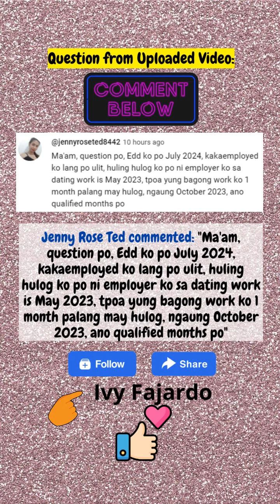SSS | JULY 2024 ang EDD | Ano ang qualifying months para sa Maternity benefits ng SSS?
Jenny Rose Ted commented: "Ma'am, question po, Edd ko po July 2024, kakaemployed ko lang po ulit, huling hulog ko po ni employer ko sa dating work is May 2023, tpoa yung bagong work ko 1 month palang may hulog, ngaung October 2023, ano qualified months po"